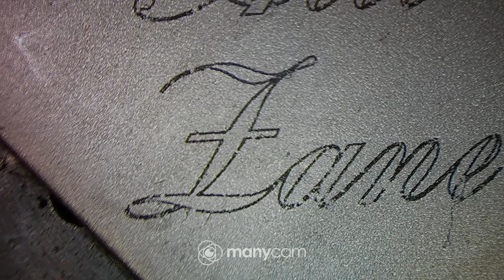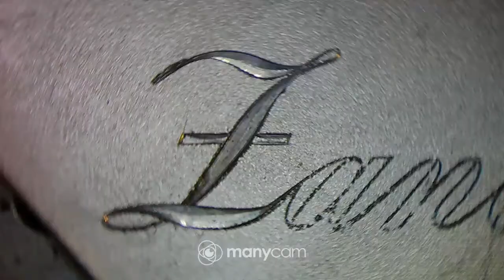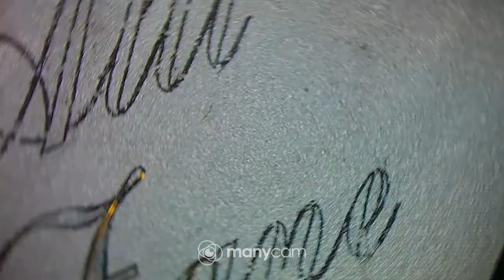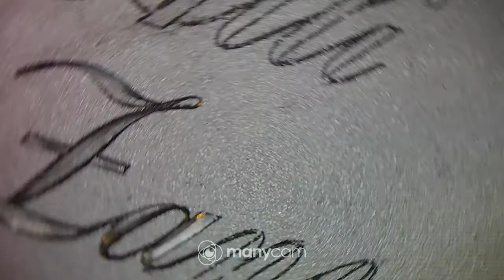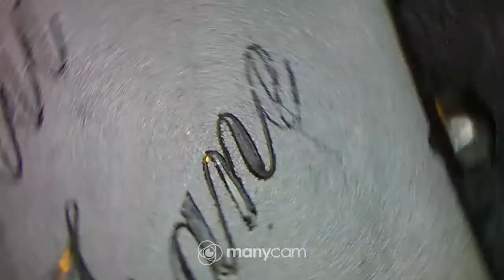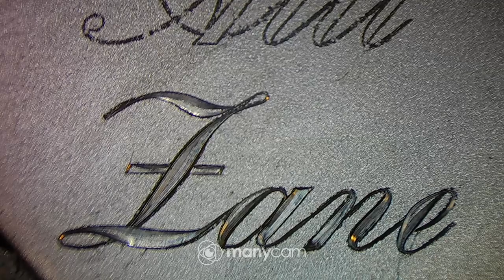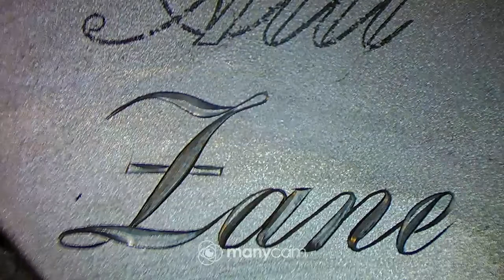Zane,kaiverrus 120° V kaivertimella ja puhdistus.